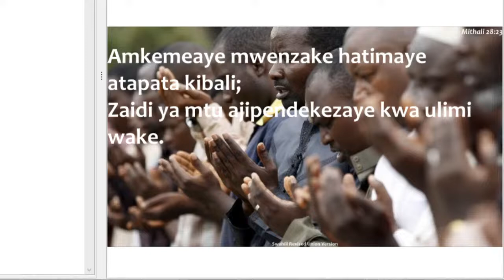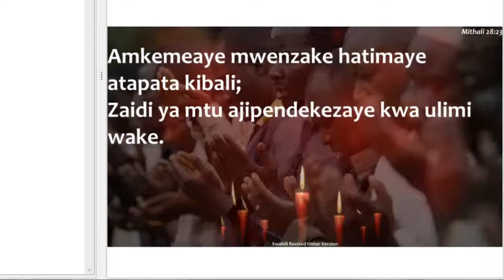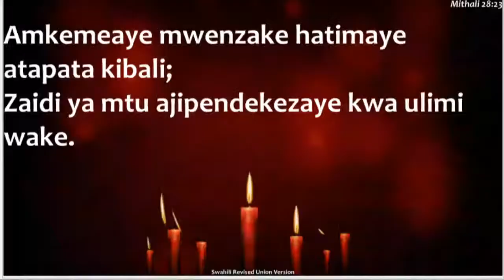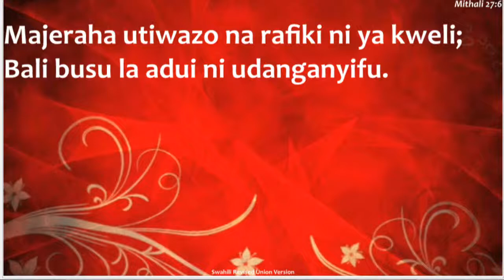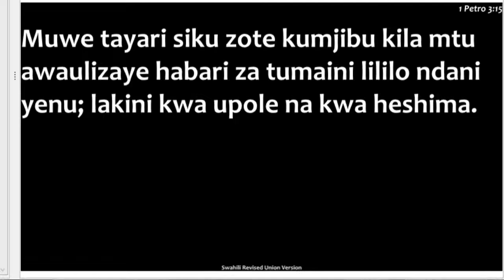12/12/2021//Chrisco Free Area //2nd_service//3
David Kaberere